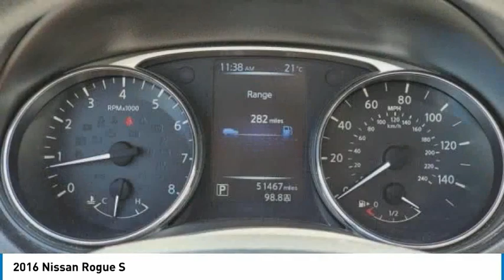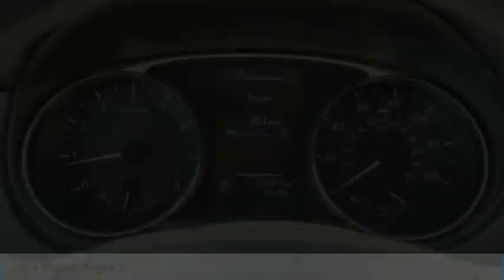2016 Nissan Rogue U15275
2016 Nissan Rogue S

Recent Arrival!brbrCALL NOW!! This vehicle will not make it to the weekend!! Odometer is 19811 miles below market average! 26/33 City/Highway MPGbrbrbrSummit Place KIA of Auburn Hills has been serving the local community for over 12 years!!